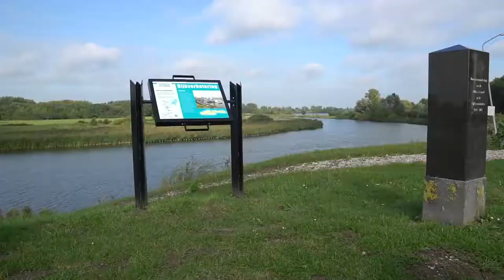Dijkversterking Diefdijklinie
Dijkverbetering Diefdijklinie is een uniek dijkversterkingsproject. Door de innovatieve, integrale aanpak vanuit het omgevingsmanagement won dit project de Waterinnovatieprijs in de categorie Waterveiligheid.

Deze bijzondere 23 kilometer lange dijk, loopt van Everdingen tot aan Gorinchem, door 3 provincies en 6 gemeenten en ligt geheel in de Nieuwe Hollandse Waterlinie, welke is genomineerd als Unesco Wereld Erfgoed èn ligt grotendeels in Natura 2000 gebied met beschermde flora en fauna.

Primair werd de dijk versterkt voor Waterschap Rivierenland ter borging van de waterveiligheid en ter verbetering van de dijk. Dit is gerealiseerd door klei ingravingen, stortstenen, toepassing van stevige grondbermen èn het plaatsen van stalen damwandschermen met grondankers op plaatsen waar de werkruimte minimaal was.

Tevens vond er een verkeersveiligheid upgrade èn verbetering van de wegen plaats door funderingsherstel, asfaltering van 20 kilometer dijk en het markeren van de weg bij Nieuwe Hollandse Waterlinie objecten.

De 17 Nieuwe Hollandse Waterlinie objecten, waaronder loopgraven, batterijen, geschutsbanket, kanonopstelplaatsen, koepelkazemat en groepsschuilplaatsen zijn geconsolideerd èn gereconstrueerd. Ook is langs de verdedigingslinie exclusief liniemeubilair geplaatst, waardoor de dijk er 2 nieuwe functies bij heeft gekregen waarin recreatie en educatie voorop staan.

Alle rechten voorbehouden. Tenzij anders vermeld berusten alle rechten op informatie (tekst, beeld, geluid, video, etc) die u op deze site (vanderven en alle onderliggende pagina’s) aantreft bij Van der Ven of zijn gelicenseerd aan Van der Ven.

Gehele of gedeeltelijke overname, plaatsing op andere sites, verveelvoudiging op welke andere wijze dan ook en/of commercieel gebruik van deze informatie is niet toegestaan, tenzij hiervoor uitdrukkelijk schriftelijke toestemming is verleend door van der Ven of tenzij aan de onderstaande voorwaarden wordt voldaan.

Deze informatie mag worden bekeken op een scherm, gedownload worden op een hard-disk of geprint worden, mits dit geschied voor persoonlijk, informatief en niet-commercieel gebruik, mits de informatie niet gewijzigd wordt, mits de volgende copyright-tekst in elke copy aanwezig is: “© Copyright Van der Ven”, mits copyright, handelsmerk en andere van toepassing zijnde teksten niet worden verwijderd en mits de informatie niet wordt gebruikt in een ander werk of publicatie in welk medium dan ook.

Van der Ven voert het beheer over de pagina’s op deze website. Het linken en verwijzen naar de pagina’s op deze website is toegestaan. De webmaster stelt het op prijs hiervan in kennis te worden gesteld.